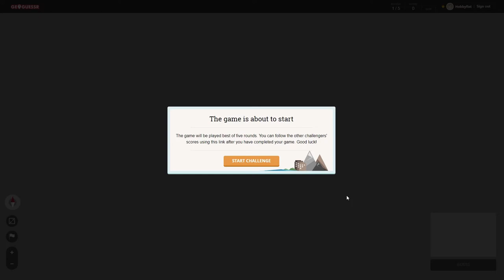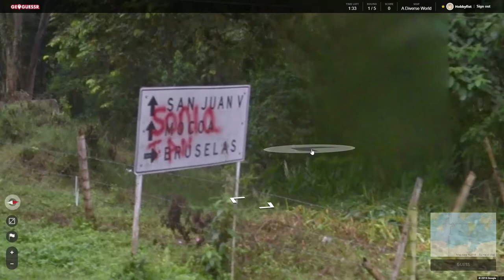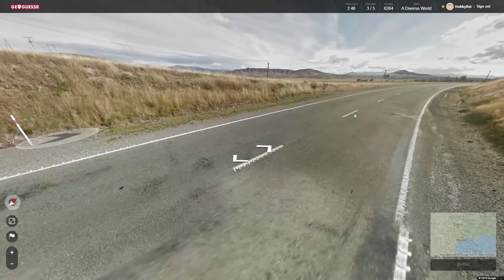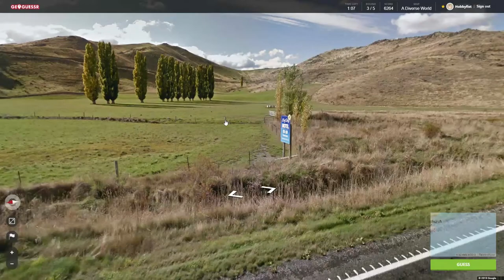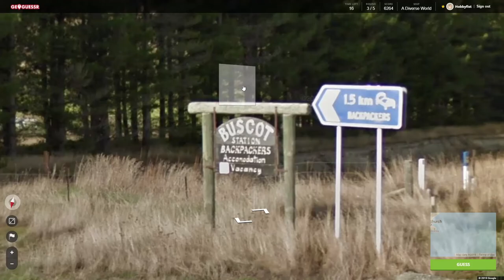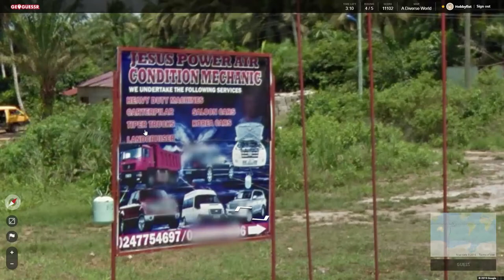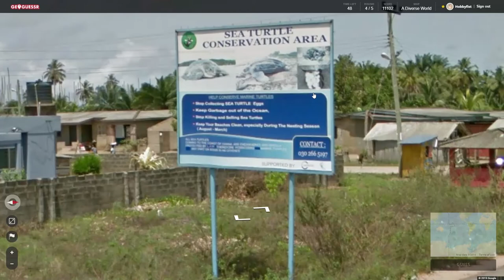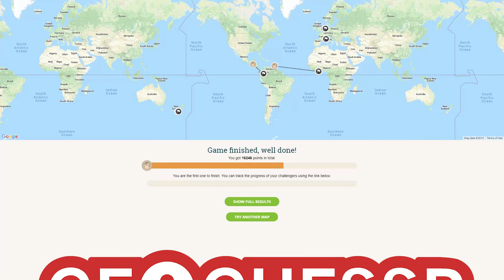Hobbyfist Geoguessr - [Part 267] Clueless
Never been more confident.